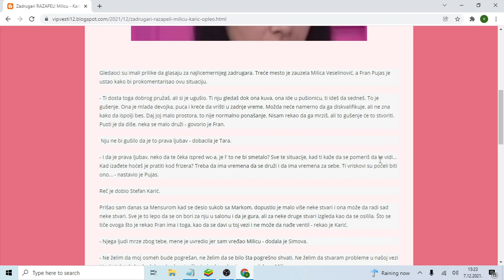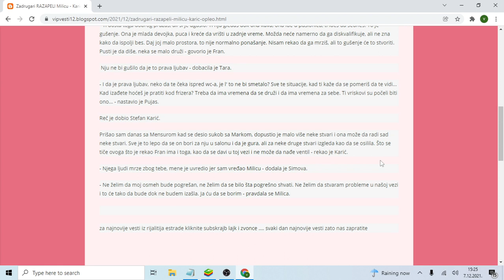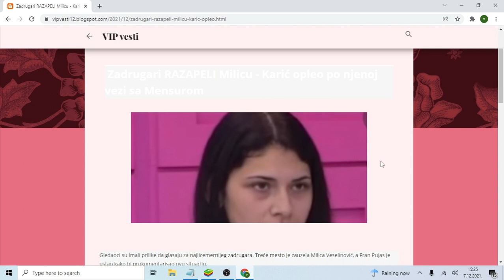Zadrugari RAZAPELI Milicu Karić opleo po njenoj vezi sa Mensurom